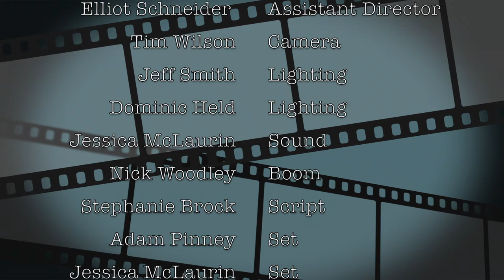Inclusion Film Arcade: Heather Hamann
In this episode of Inclusion Film Arcade Heather Hamann talks about costume design .